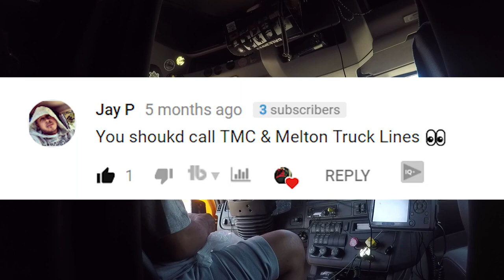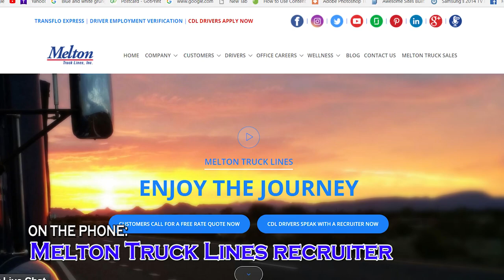Lockoutmen Makes The Call: Melton Truck Lines Ep 9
This Weeks Call is made to Melton Truck Lines